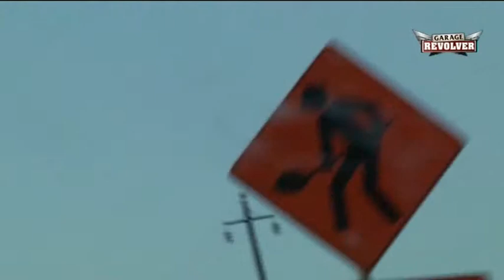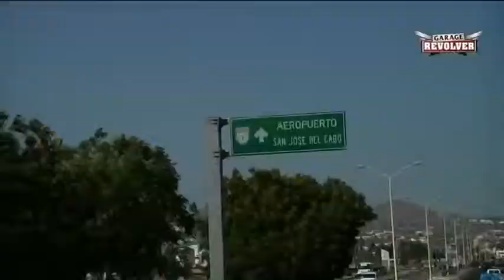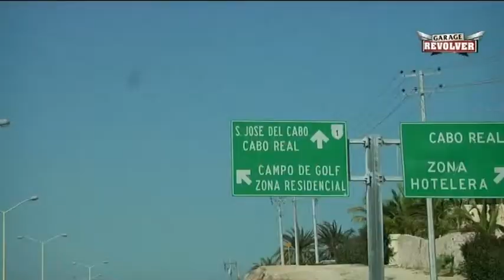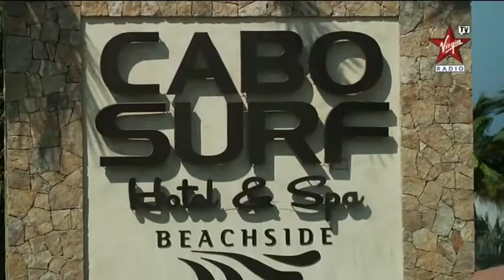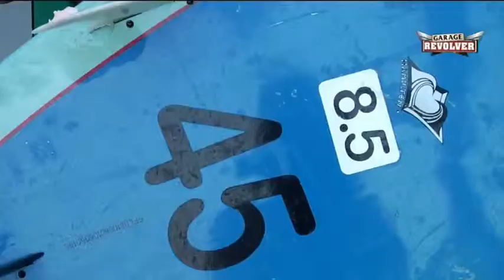Garage Revolver con Vip On Board - Pt. 4 di 7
Ringo conduce Garage Revolver on the Road per Virgin Radio Tv ospite di Vip On Board in Baja California Sur (Mexico).

Ad accompagnarlo attraverso deserti e onde meravigliose da surfare ci sono Gip, Nora Amile, Sergio Volpini e i due vincitori del concorso Vip On Board.